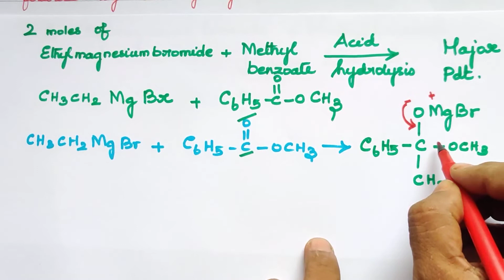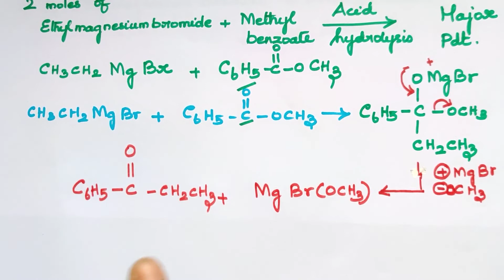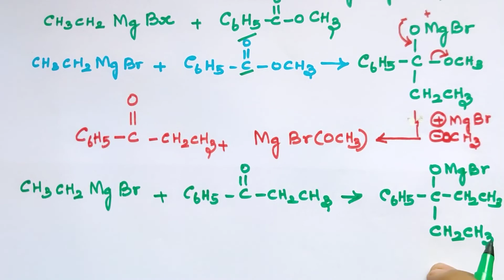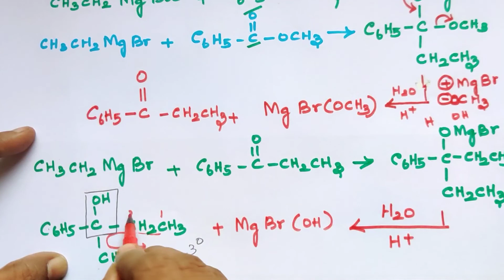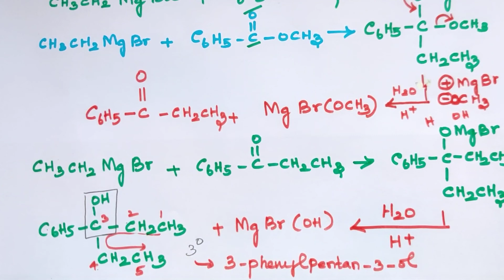Bk Exercise-4/Hydroxy Compounds and Ethers/Explanation in Tamil/TN 12th Std